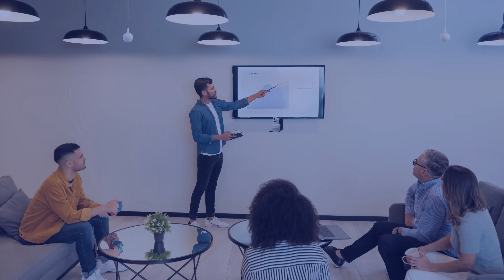6 reasons to get the ConferenceSHOT AV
ConferenceSHOT AV is an enterprise-grade conferencing system with the flexibility to outfit small to medium-sized conference rooms with an HD PTZ camera, ceiling or table microphones, and a powered speaker.